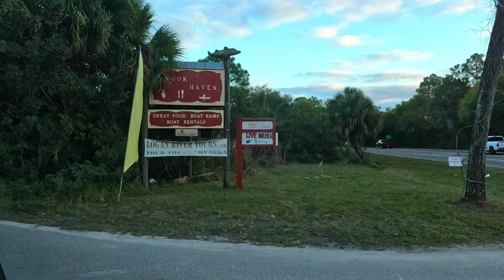Snook Haven Jan 22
Winter snook fishing from Hobie kayak